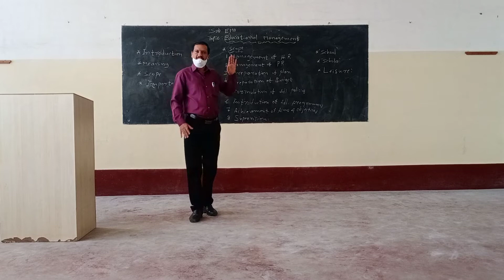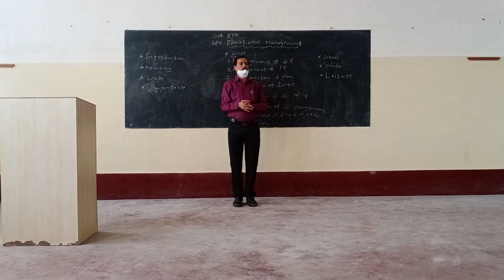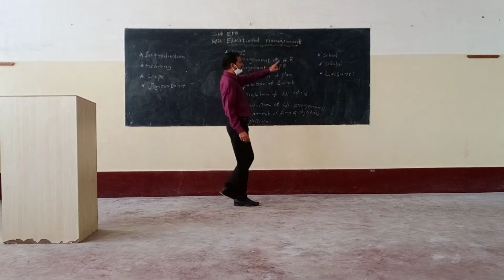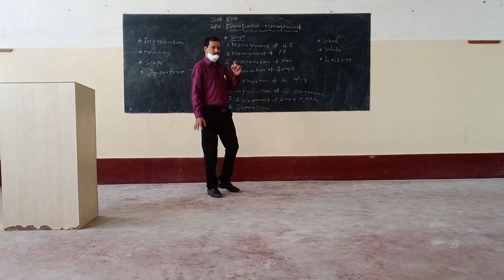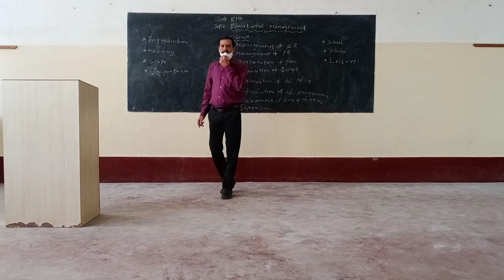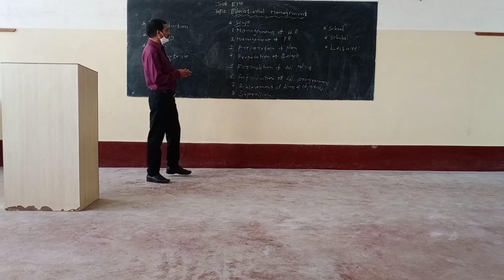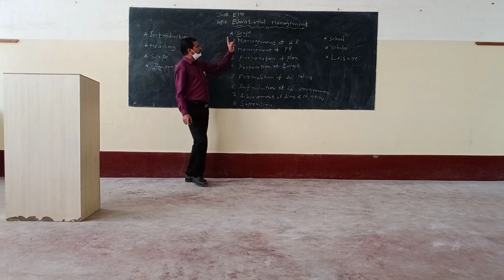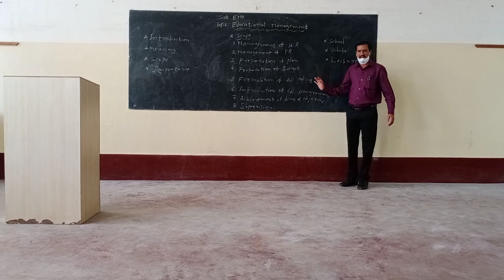Sub:EMO. Topic:Educational Management